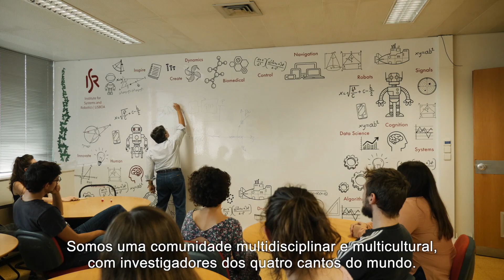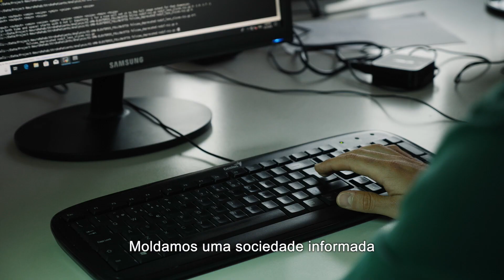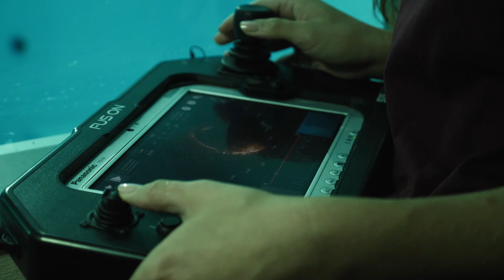Teaser Instituto de Sistemas e Robótica // Institute for Systems and Robotics (ISR|Lisboa)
At the Institute for Systems and Robotics (ISR|Lisboa) we are Pushing Science Forward

ISR|Lisboa is a RD&I institution that was founded in 1992.
At ISR|Lisboa research groups develop advanced multidisciplinary research activities, in the areas of Robotic Systems and Information Processing. ISR offers an inspiring, multinational and multicultural research ecosystem with over one hundred researchers engaged in cutting-edge research, training and outreach activities.
ISR|Lisboa, together with three other partner research institutions, IN+, ITI and MARETEC, integrates the Associated Laboratory LARSyS.